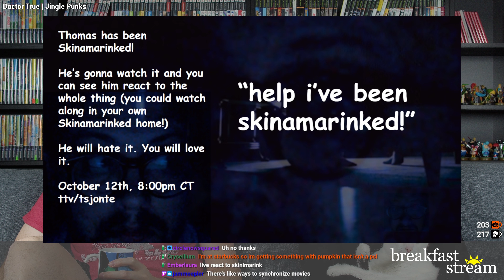☀️ Halloween and Cats | Breakfast Stream 10.12.23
Welcome to Breakfast Stream, our live show broadcasting Tuesdays and Thursdays at 9am Eastern over on Twitch! VODs are posted here on StephenVOD the next day.